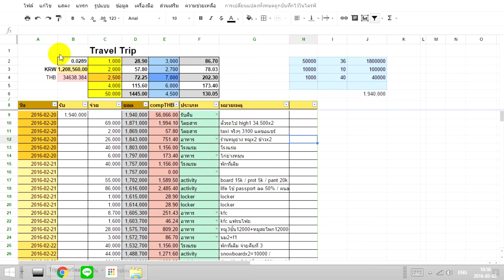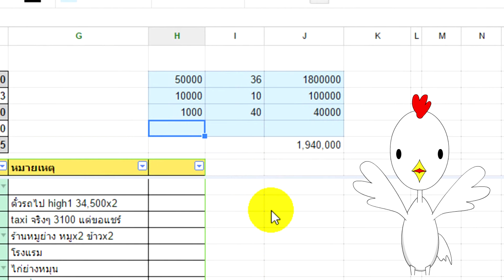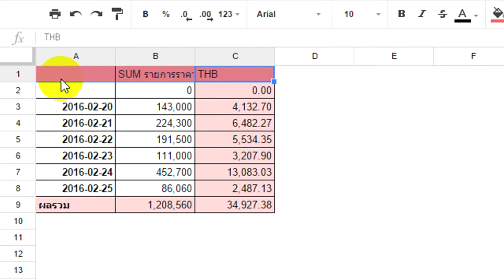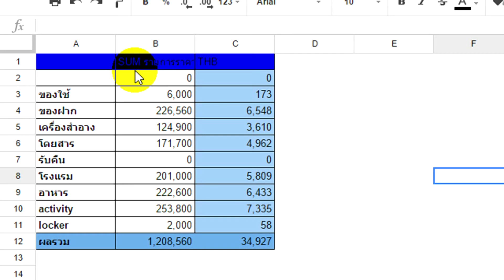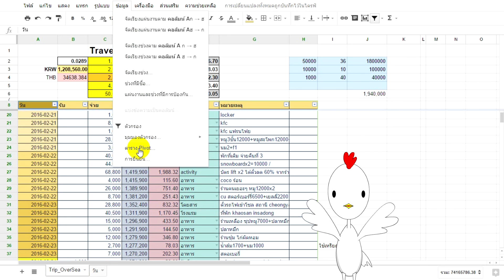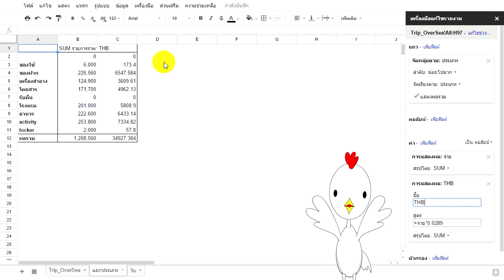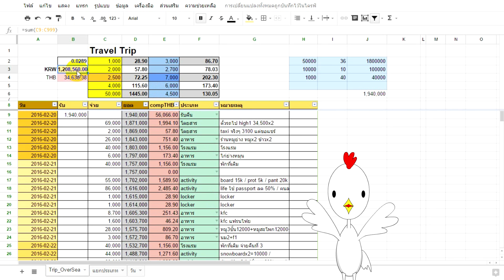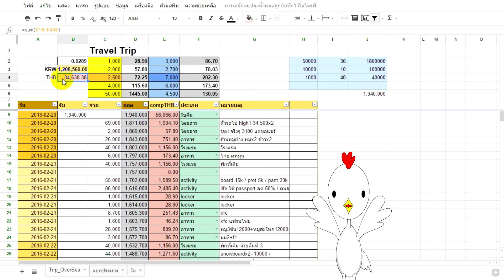จดค่าใช้จ่ายในการเที่ยว แบบง่ายๆแต่ ดีโครต - travelCost - เจ้าไก่ขาวพาใช้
เทคนิคการจดบันทึกรายจ่าย ในการท่องเที่ยวแต่ละครั้ง
ทำให้ง่ายๆ ต่อการตัดสินใจใช้เงิน ควบคุม วางแผนเงิน

ด้วยวิธีการทำที่แสนง่าย และชัดเจน ไม่ต้องพึ่ง app บัญชีที่ซับซ้อน
ซึ่งบาง app มีรายงานที่ไม่ชัดเจน และเวลาย้อนดูของเก่าก็ไม่สะดวก

มีตารางเรทให้ดูอย่างชัดเจน
คำนวณเงินคงเหลือตลอดเวลา
แปลงค่าเงินแบบอัตโนมัติ
โน็ตทุกอย่างได้อย่างอิสระ
ทำรายงานแยกประเภท ครั้งเดียว แต่แปลงได้มากกว่า 2สกุลเงิน
ทำรายงานรายวัน ครั้งเดียว แต่สรุปยอดเองได้ทุกวัน